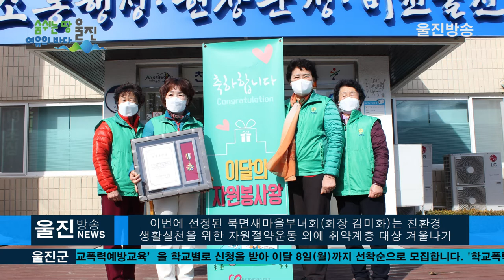울진군, 이달의 으뜸 봉사왕‘북면새마을부녀회’선정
(기자)
울진군(군수 전찬걸)은 지난 2월 26일 (사)울진군종합
자원봉사센터(센터장 김덕열)에서 선정하는 이달의
으뜸 봉사왕을‘북면새마을부녀회’로 정하고,
북면사무소에서 시상식을 가졌습니다.

 이달의 으뜸 봉사왕은 자원봉사활동 실적이 우수한 단체
 또는 개인에 대한 인정보상을 통해 자원봉사자들의 노고를
격려하고 자긍심을 높여 지속적인 봉사활동을
장려하기 위해 매월 시행하고 있습니다.

 이번에 선정된 북면새마을부녀회(회장 김미화)는 친환경
생활실천을 위한 자원절약운동 외에 취약계층 대상 겨울나기
난방용품 지원, 설맞이 생필품 나눔활동, 전통시장 활성화
 홍보활동, 지역행사 활동지원 등 다양한 분야에 걸쳐
자원봉사활동에 적극적으로 참여하였습니다.

 김덕열 센터장은“몸을 아끼지 않는 자원봉사활동으로
따뜻한 마음, 친절한 울진을 만들어가는 자원봉사자들에게
 감사드린다”며“자원봉사자들이 보람된 마음으로,
 건강한 자원봉사활동을 할 수 있도록
계속해서 노력하겠다”고 전했습니다.